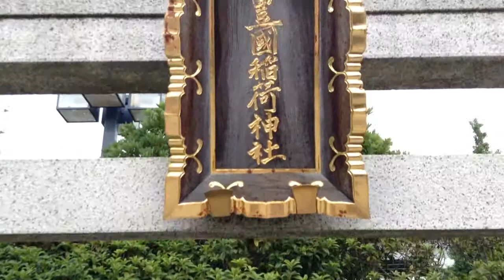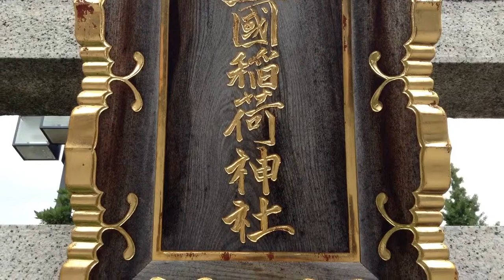豊国稲荷神社・出世稲荷神社---東京都墨田区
2014年6月27日撮影。

東京都墨田区横綱1-2-15にある豊川稲荷神社と出世稲荷神社。両国国技館敷地内にある。